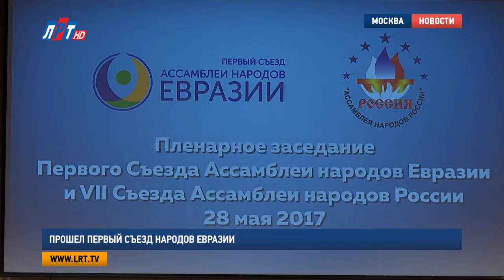Прошел Первый съезд народов Евразии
92 государства приняли участие в Первом съезде народов Евразии. Мероприятие было приурочено ко Дню евразийской интеграции и включало 30 деловых событий, в том числе пленарное заседание, тематические сессии, круглые столы и выставки.

Делегация из Якутии приехала в Москву большим составом. На их стенде - книги, национальные сувениры, ткани, посуда и костюмы от якутских модельеров. Но это не главное, что привезли жители северного края на Первый съезд народов Евразии. Стремление стать частью нового общественного движения, объединяющего народы, и желание рассказать о своей Родине  - вот что движет более чем тысячей участников мероприятия.

Мария Савченко, советник Управления по межрегиональным связям и связям с общественностью Представительства Республики Саха(Якутия):

«Якутия  - самый большой субъект в Российской Федерации. У нас очень развита инфраструктура. Очень развито рыболовство. У нас многонациональная Республика. Очень много народов у нас представлено. И мне кажется – это самая главная наша задача – показать, кто мы такие».

Инициатива проведения Первого съезда народов Евразии принадлежит «Ассамблеи народов России». А воплощение в жизнь этого проекта – заслуга специально созданного для этой цели Международного Организационного комитета.

Светлана Смирнова, председатель рабочей группы Международного Оргкомитета, председатель Совета Ассамблеи народов России:

«Я хочу сегодня поблагодарить всех членов Международного Оргкомитета, представителей неправительственных организаций 17 стран, которые помогли провести, подготовить этот съезд».

Так же в мероприятии приняли участие представители органов власти,  члены Совета при Президенте РФ по межнациональным отношениям, члены Общественной палаты, руководители национально-культурных автономий, иностранные политические и общественные деятели, журналисты и люди культуры.

Олжас Сулейменов, поэт, писатель-литературовед, Герой Труда Казахстана:

«Республика наша благодаря своей многонациональности и Ассамблеи сумела сохранить то единство, многонационального нашего народа, которое является нашим крупным совершенно плюсом».

Каждый мог выступить с докладом, рассказать о своих наработками и проектах. Особое внимание на мероприятии уделяли  развитию межрегиональных интеграционных процессов на территории Евразии.

После пленарного заседания началась работа по секциям. Дискуссии были по 20 направлениям, в их числе - вопросы безопасности, экологии, культуры, образования и семейных ценностей.

Елена Борщева, российская актриса:

"Мы создали проект, который называется «Могу стать мамой». Это для тех женщин, которые столкнулись с проблемой бесплодия. На этих тренингах, на вебинарах мы как раз рассказываем, как самостоятельно увеличить свои шансы стать счастливыми родителями. Как преодолевать психологические причины бесплодия».

Напомним, решение о создании Ассамблеи народов Евразии и проведении Первого Съезда было принято еще в ноябре 2016 года на Форуме народов России и Евразии представителями 12 стран. Таким образом, это в полной мере общественная инициатива.

Яна Яковлева, Наталья Григорьева, Дмитрий Родзянко